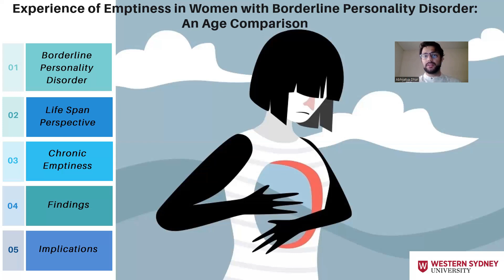Experience of Emptiness in Women with Borderline Personality Disorder: An Age Comparison | 3MT 2023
Abhijatya Dhar, 3MT 2023 finalist for the School of Psychology